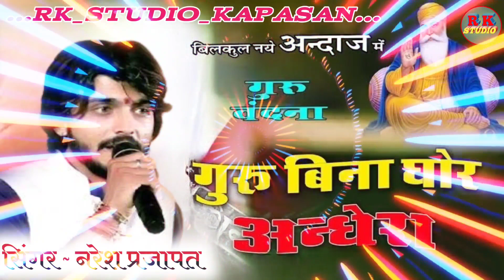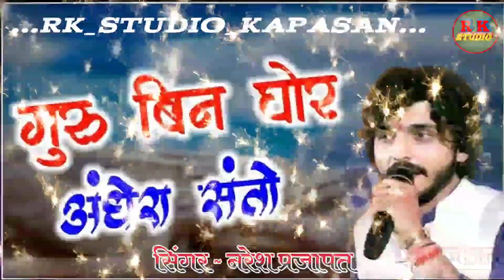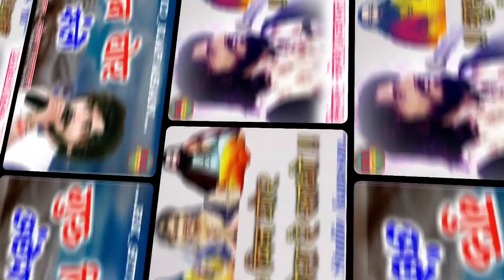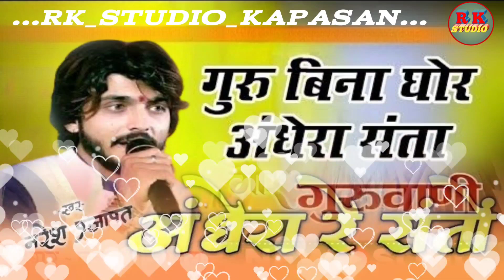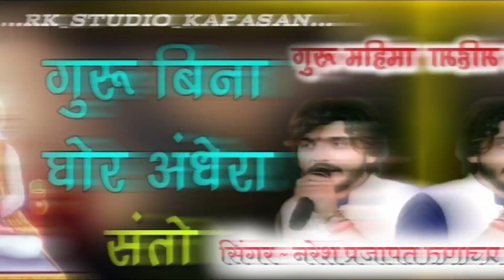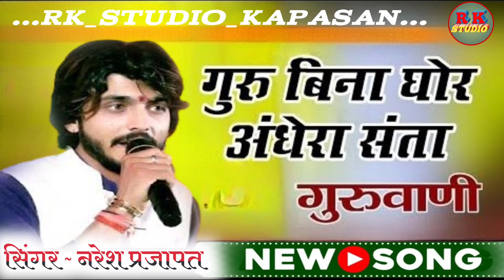गुरु बिन घोर अंधेरा रे संतो !! सिंगर ~ नरेश प्रजापत || राजस्थानी न्यू सतगुरु देव वंदना भजन 2023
गुरु बिन घोर अंधेरा रे संतो बिना दीपक मंदिर यो सुनो राजस्थानी न्यू लेटेस्ट गुरु वंदना भजन 2023 देसी मारवाड़ी सतगुरु देव महिमा भजन राजस्थानी न्यू लेटेस्ट गुरु चेतावनी भजन सतगुरु अमृतवाणी राजस्थान न्यू लेटेस्ट देसी ढोल मिक्स भजन सतगुरु निर्गुणी भजन सत गुरुदेव सत्संग महिमा भजन

Singer 🎤🎤 Naresh Prajapat

Song 🎵🎵 Guru Bin Ghor Andhera Re Santo

Video Editing 🎬🎬 Kanhaiya Lal

Album 🎶 Satguru Vandana Bhajan 2023

Video Uploading 🌏🌏 Rk Studio Kapasan

Recording By ➡️ Maa Ambe Sound Vishnu Nagar Roliya

Sound ➡️ Mukesh ji Sahu

Mukesh Ji M.➡️  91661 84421